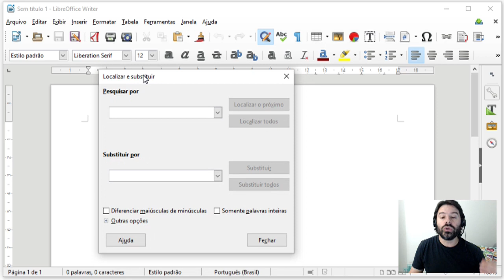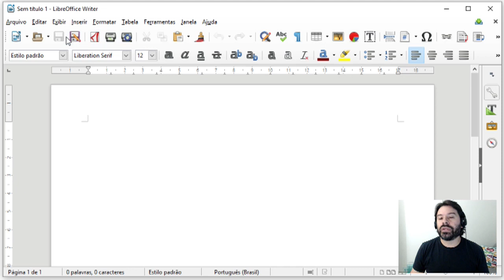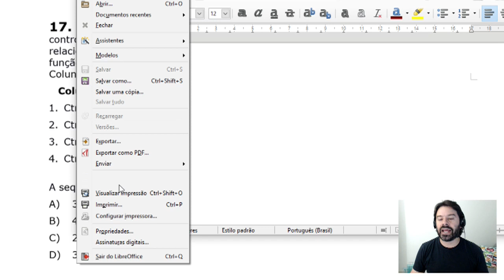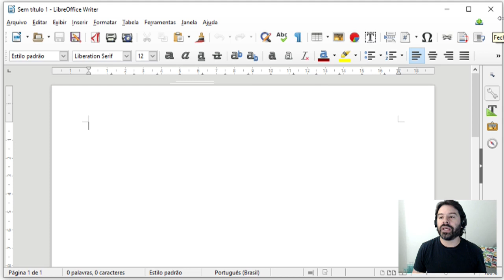DETRAN CE Concurso 2018 | Correção Prova ASSISTENTE TRÂNSITO E TRANSPORTES - Informática Aula 88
Concurso DETRAN CE 2018 | Correção da Prova ASSISTENTE DE ATIVIDADE DE TRÂNSITO E TRANSPORTES | Informática Ceará.